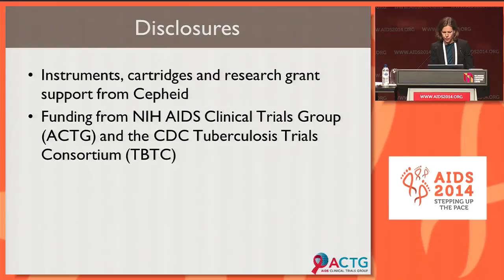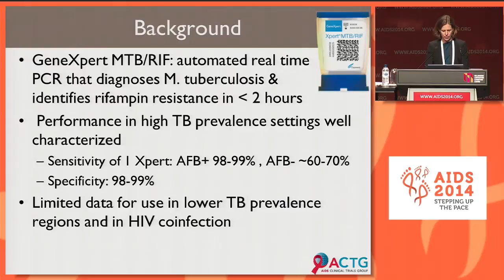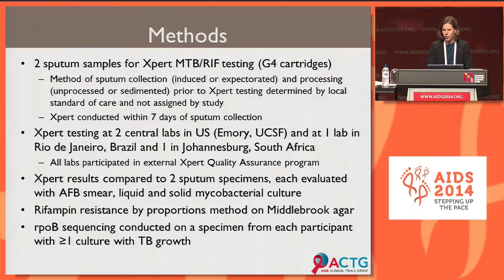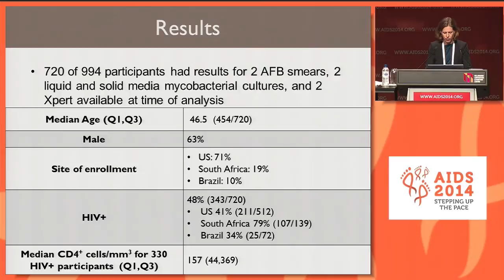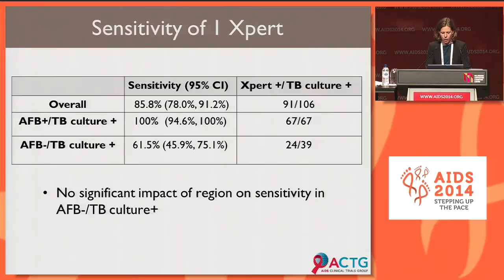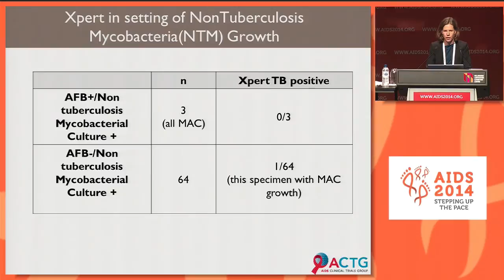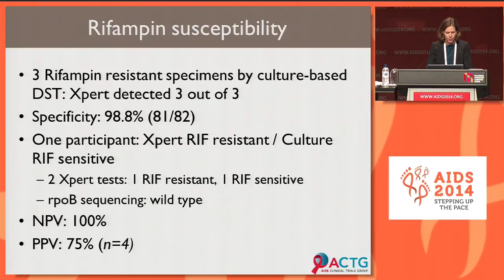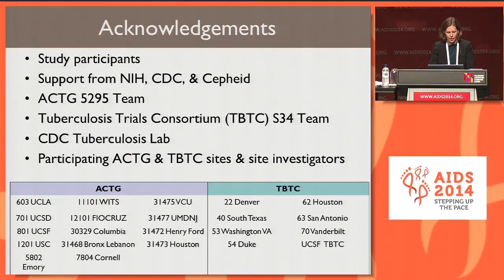Performance of Xpert MTB/RIF testing for M.tuberculosis (TB) detection in HIV+ and HIV- ...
Performance of Xpert MTB/RIF testing for M.tuberculosis (TB) detection in HIV+ and HIV- pulmonary TB suspects in low versus high TB prevalence settings: the ACTG 5295/TBTC 34 study A. Luetkemeyer1, C. Firnhaber2, M.A. Kendall3, X. Wu3, D. Benator4, G.H. Mazurek5, B. Metchock5, P. Johnson6, S. Swindells7, I. Sanne2, D.V. Havlir1, B. Grinsztejn8, D. Alland9, ACTG A5295/TBTC 34 Study Teams